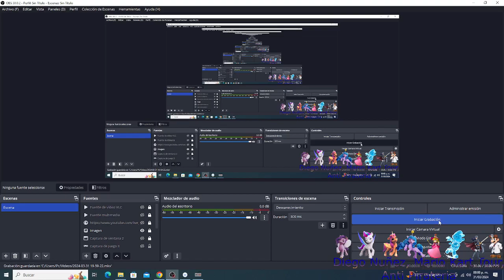Gameplay Super Mario Bros 1 (Parte 1)